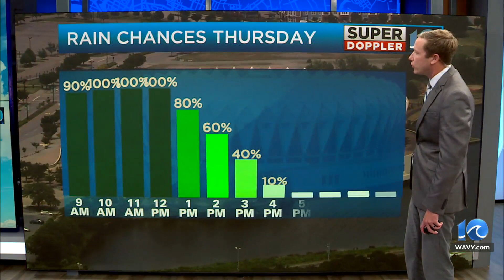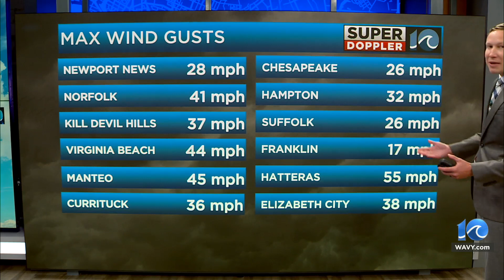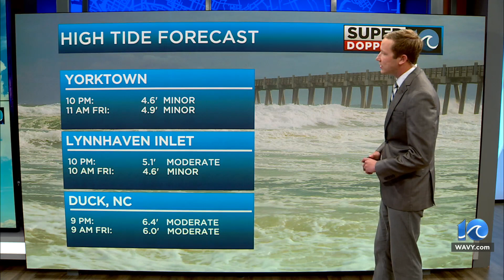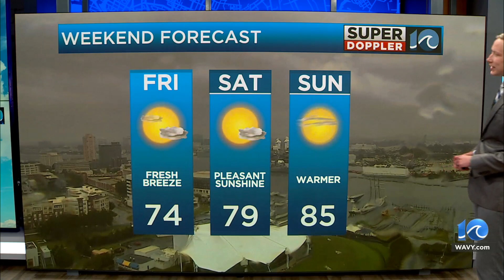WAVY Weather Afternoon & Idalia Update | August 31, 2023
Super Doppler 10 Meteorologist Ricky Matthews with the latest forecast for the Hampton Roads region, and updates on Tropical Storm Idalia.